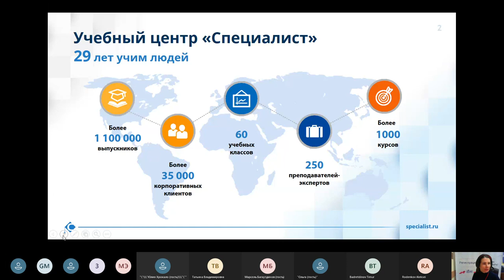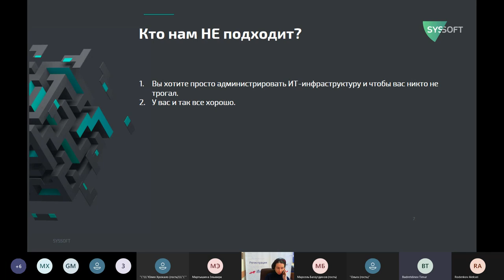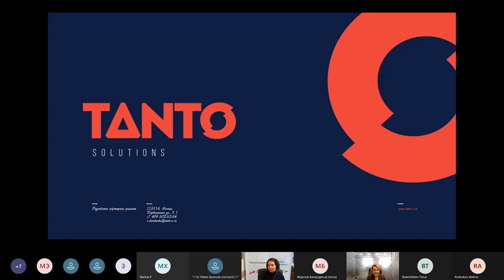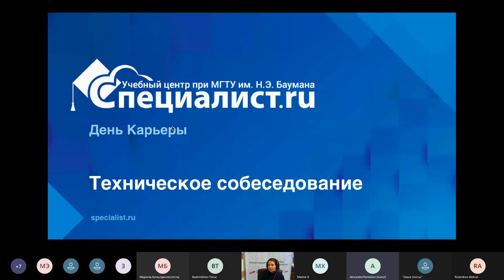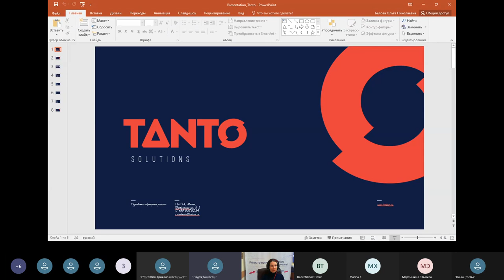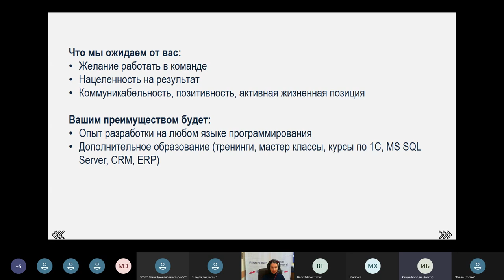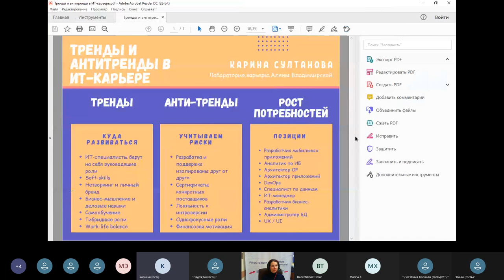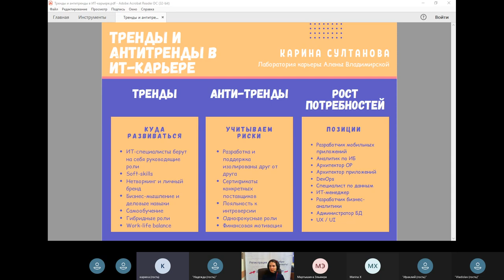Карьерные возможности в IT онлайн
Рынок труда по ИТ-направлению перегрет: вместе с ростом зарплат для опытных соискателей, увеличивается приток «джунов» и растет конкуренция за самые лакомые рабочие места.

Документы о прохождении курсов Центра «Специалист» считаются знаком качества образования, поэтому на дни карьеры приходят работодатели, заинтересованные в выпускниках нашего центра. Принять участие в нашем Дне карьеры могут все желающие.